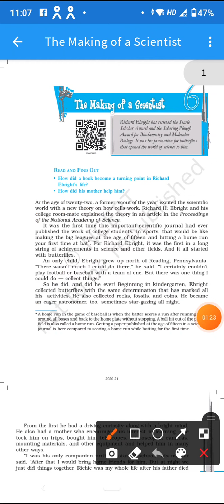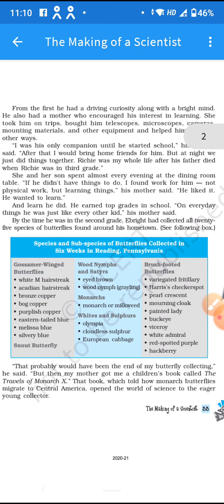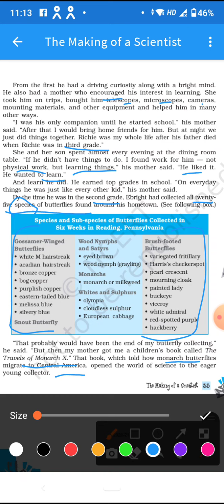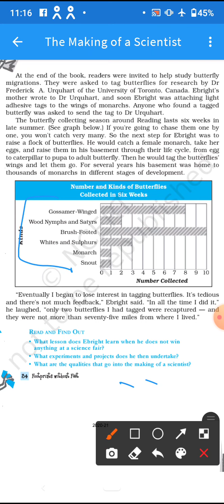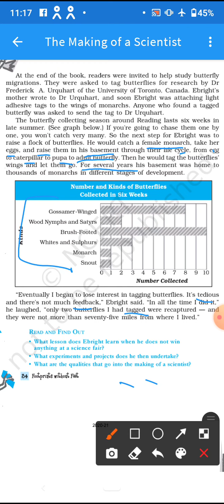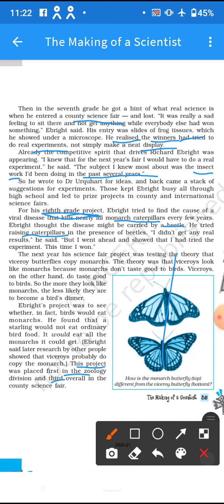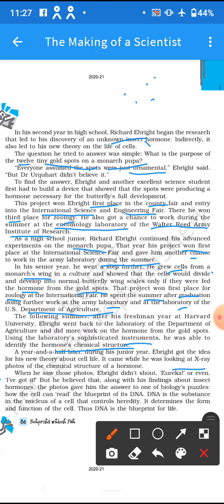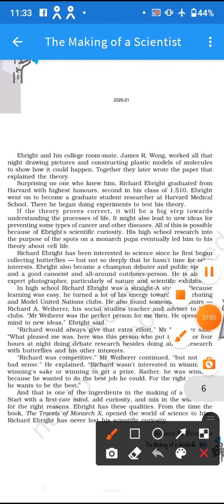Ch.6 The Making of a Scientist